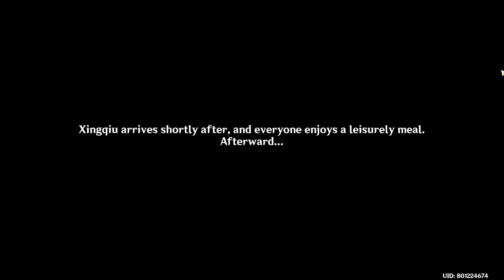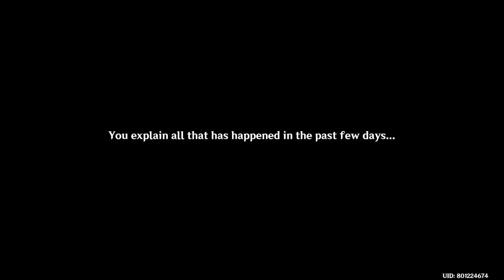Genshin Impact (True Tales of the Violet Gardent : Act 2)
True Tales of the Violet Gardent : Act 2
What the blue flowers left behind